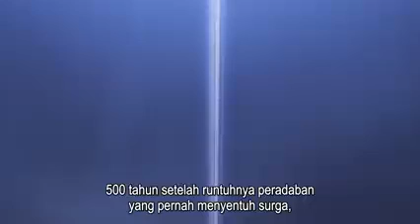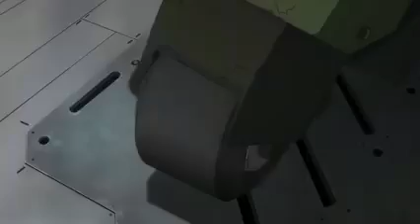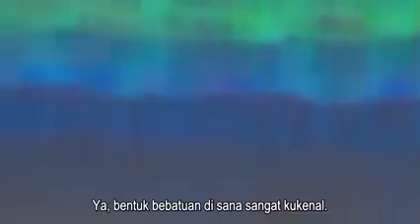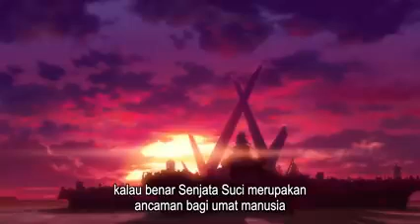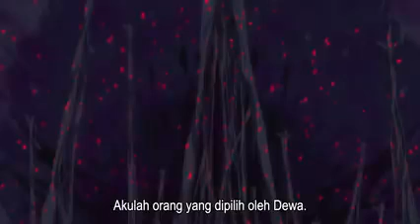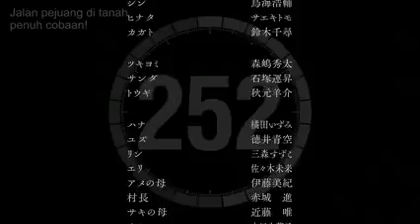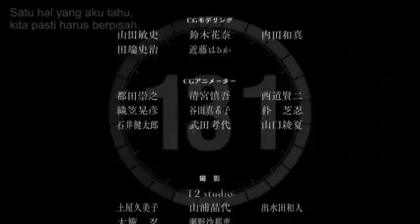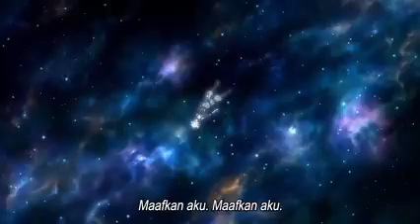Anime full movi 2020 terbaru